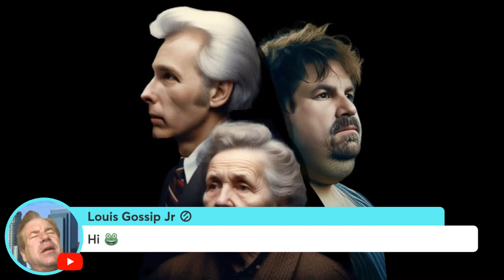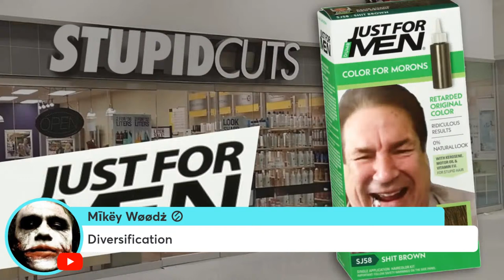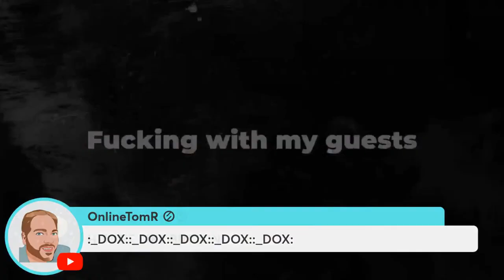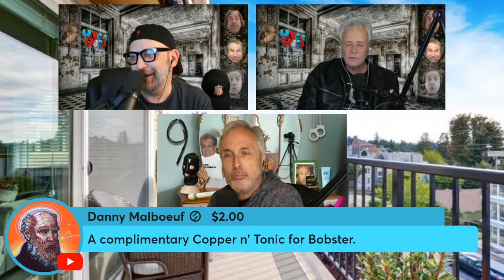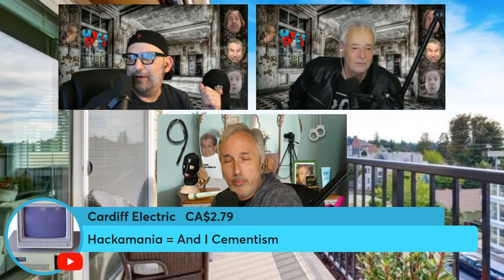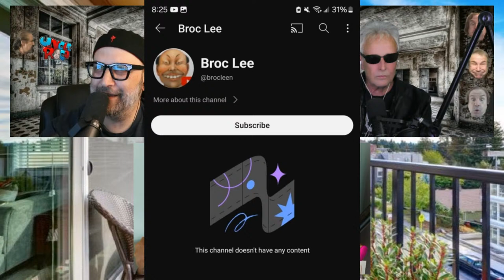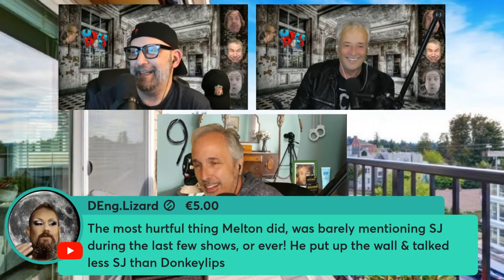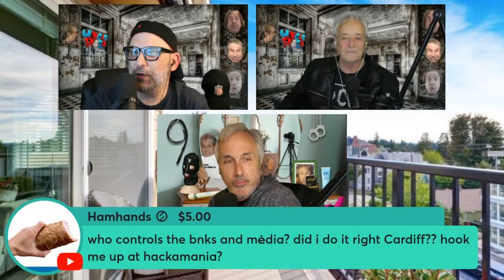Stuttering John DOESN'T Like ONIONS | The Uncle Rico Show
LIVE @ 8pm est on The Uncle Rico Show: Stuttering John doxes Melton's wife!  Also, in this episode of The Stuttering John Podcast the return of Vince The Lawyer.  Join us tonight to break down Stuttering John and Vince the lawyer in an EPIC showdown between two losers that NO ONE cares about!